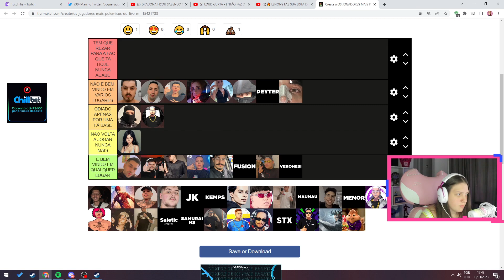MARI INDO DE 0 A 100 SOBRE O FACADA DA GROTA KKKKKKKKKKKKKKKKKKKKKKKKKK | Cortes da Marifps